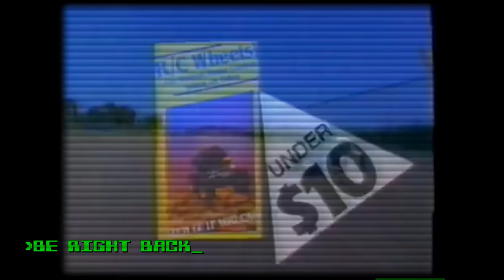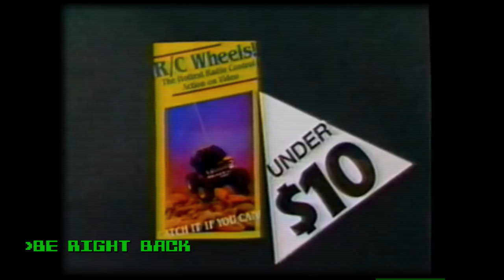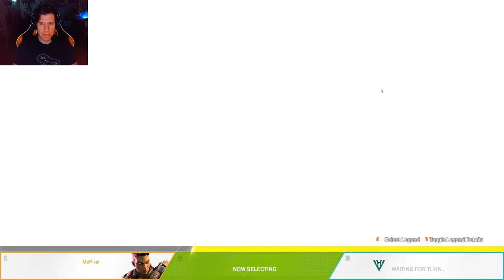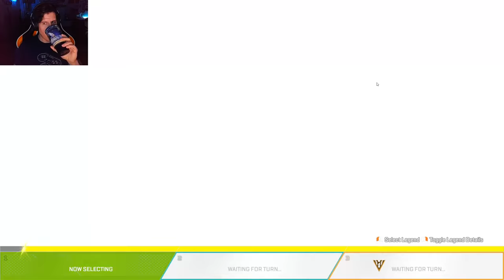The Non-Shooting Shooter - Lawrence Plays Apex Legends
Platform: PC